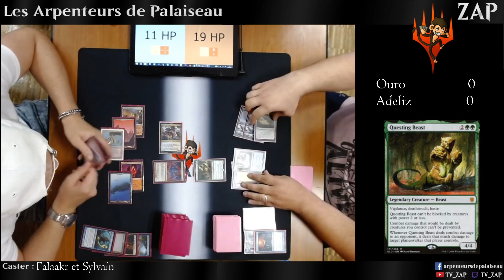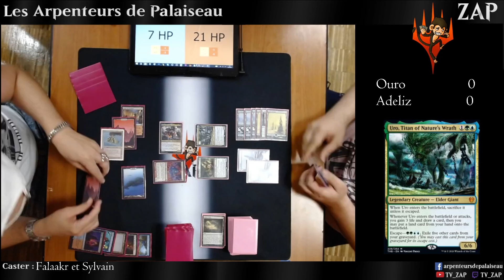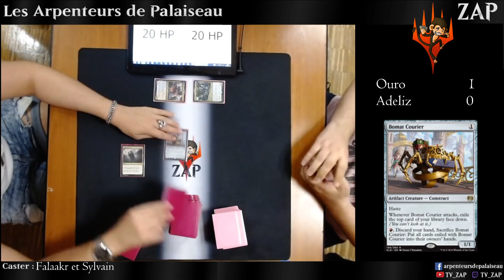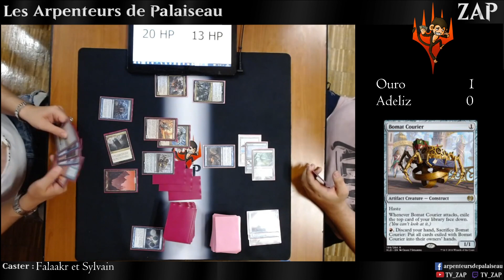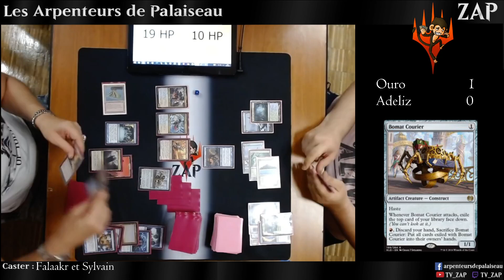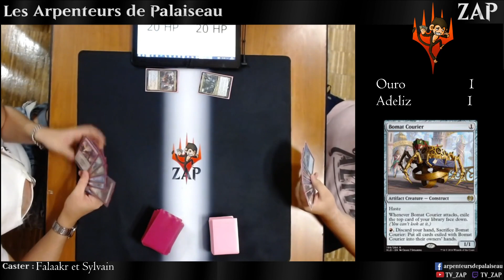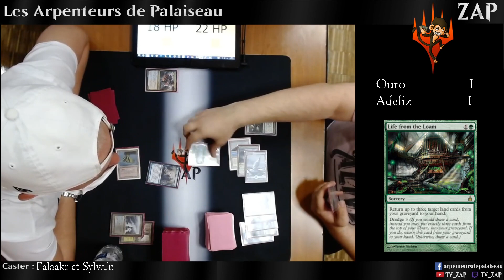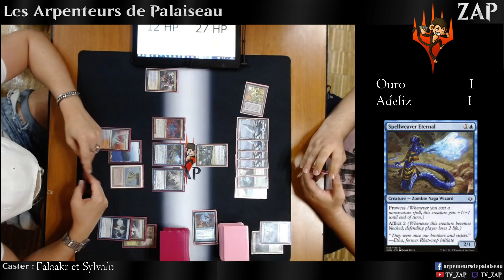ZAP Monthly September- Semi Finals - Adeliz vs Ouro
ZAP monthly of September 22, 2020
Format Dual Commander, Tabletop